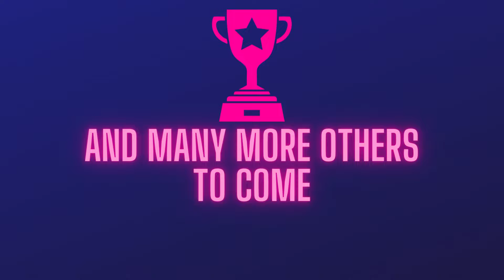How to Get into NUST/ FAST/ GIKI/ PIEAS/ ITU I Entry Test Preparation Batch 01 Registration Opened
In this video, I'll share our shining stars who secured their admission to FAST/ GIKI & ITU Universities.
Our 1st Batch for the 2024 Session is going to start on 17th August 2023.
For Registration contact at:
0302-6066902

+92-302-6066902